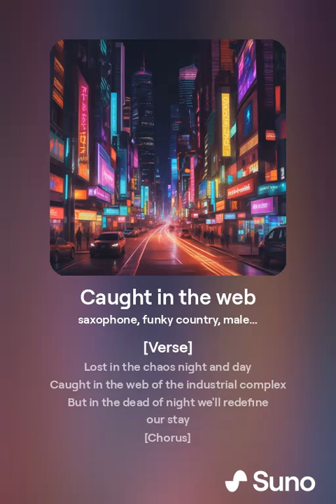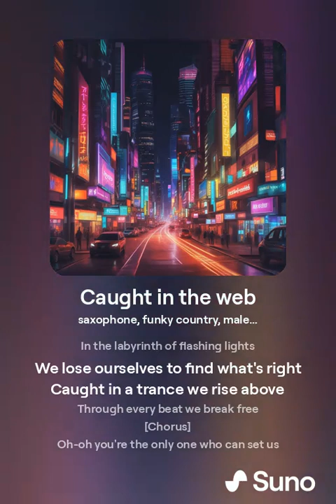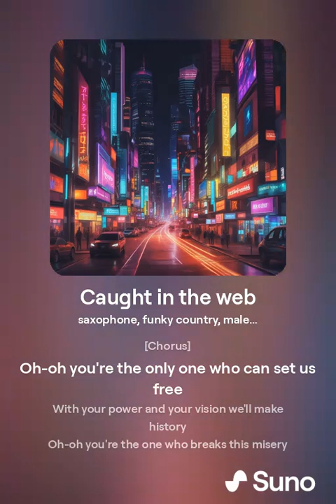Caught in the web